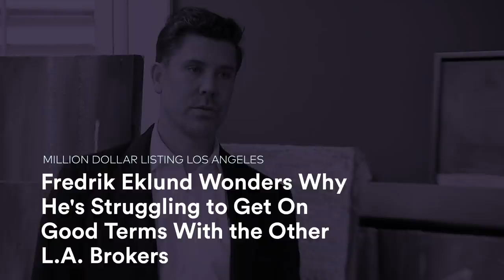Josh Flagg Tours Star-Studded Home With Nikki Haskell | Million Dollar Listing LA Highlight (S13 E2)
Altman goes toe-to-toe with his seller in a boxing ring to negotiate a deal, while Fredrik struggles to connect with the LA agents. Flagg works with his old friend, Nikki Haskell, to sell a historic Bel-Air home that was designed by a famous architect and occupied by famous owners like Diane Keaton. Watch full episodes in the free Bravo app and on Peacock.

About Million Dollar Listing LA:
Returning for season 13 are powerhouse agents: Josh Flagg, Josh Altman, Tracy Tutor, James Harris and David Parnes. Joining full-time, real estate broker Fredrik Eklund of “Million Dollar Listing New York” strives to juggle bi-coastal life while bringing his unstoppable energy to the Los Angeles real estate market.

Cast:
Tracy Tutor
Josh Altman
Fredrik Eklund
Josh Flagg
James Harris
David Parnes